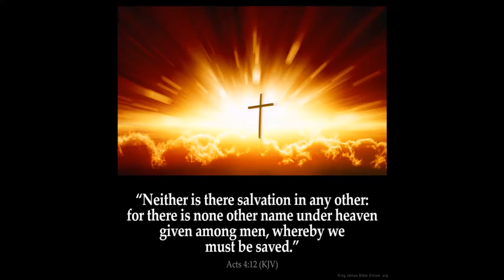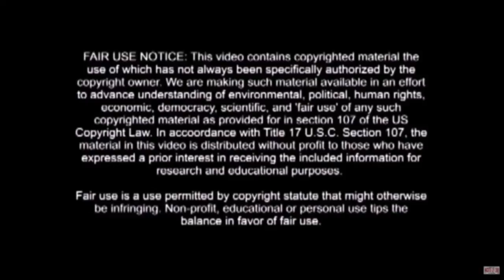Dry Bones Come to Life by Jeff Arnold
Dead and dry bones from Ezekiel 37:1-14 spoken by Jeff Arnold which concerns israel and spirit filled people across the world. This is another inspiring video that has a HD beautiful motivational look, and I pray that God blesses you by it.